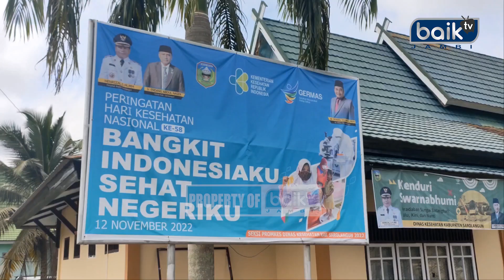CUACA EKSTRIM, DINKES SAROLANGUN MINTA MASYARAKAT JAGA KESEHATAN